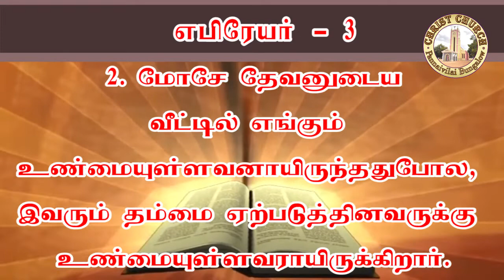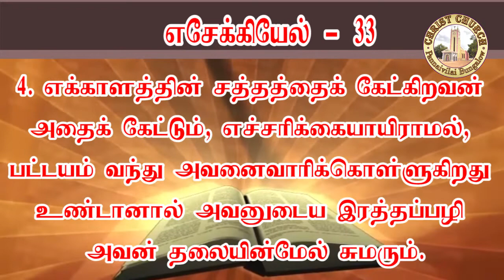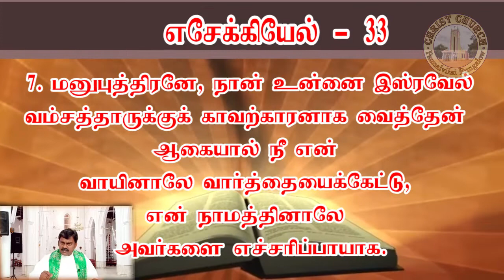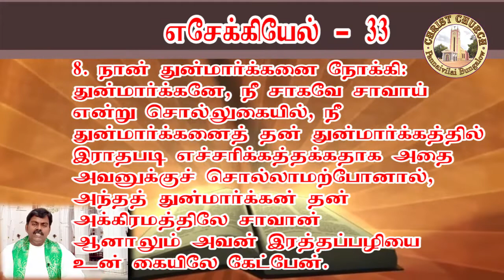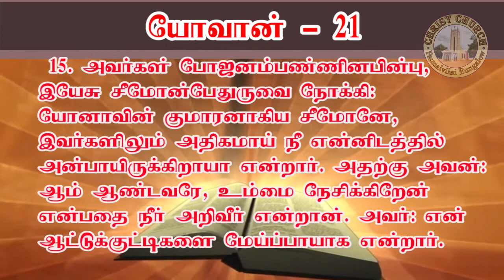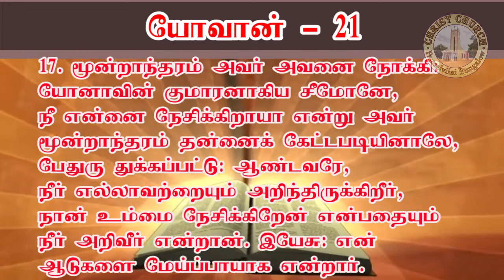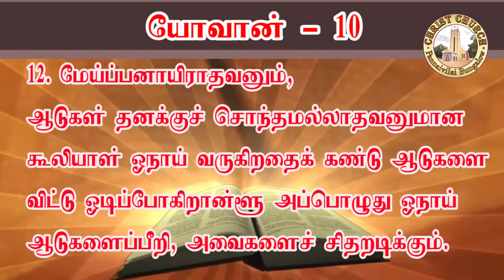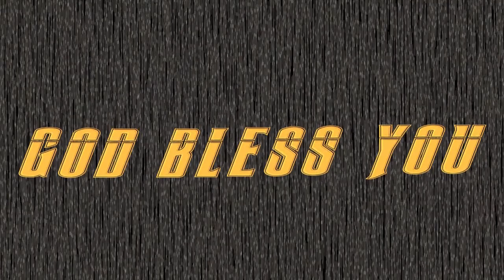Sunday message 26-7-2020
ORDAINED MINISTRY-TRANSFORMED TO TRANSFORM